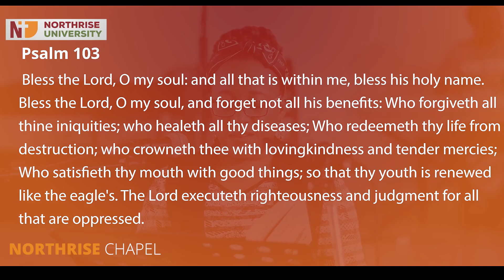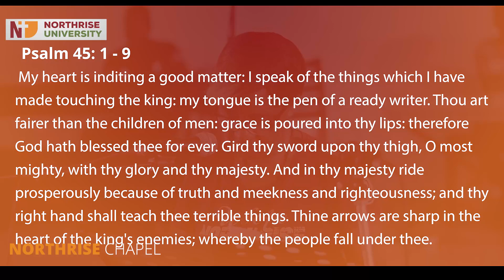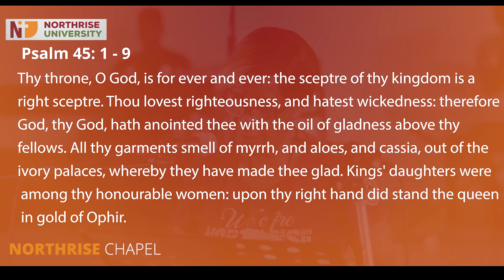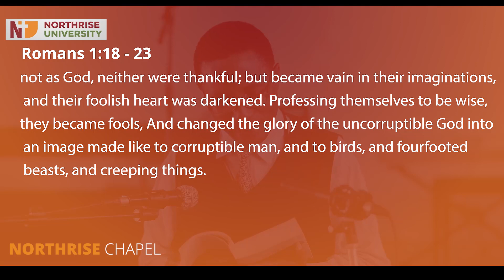|Northrise Chapel | God's Case against All Ungodliness and Wickedness of Men Rev. Laban Shamuteya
THE BOOK OF ROMANS
Theme: The Righteous Shall Live By Faith (Romans 1:17

Dare to Soar!!!

Start a conversation with our Career Guides.
You can also visit our main campus at Plot 30029, along the Kitwe-Ndola Highway.